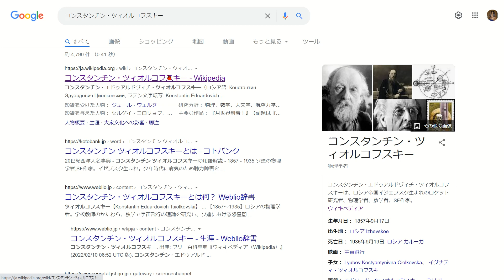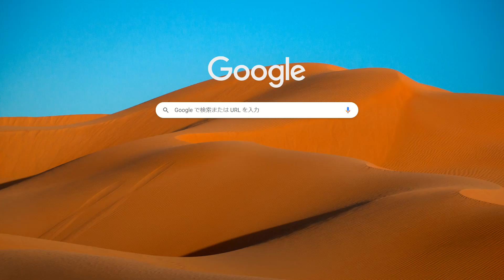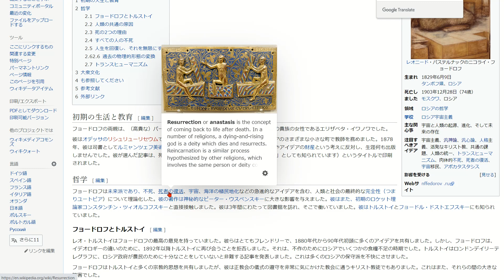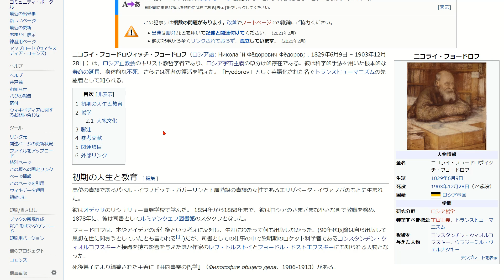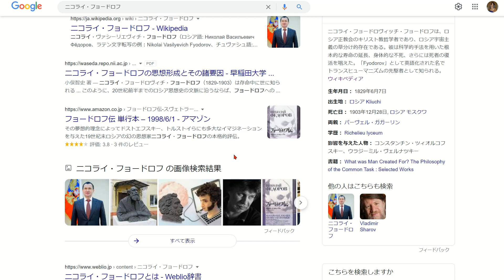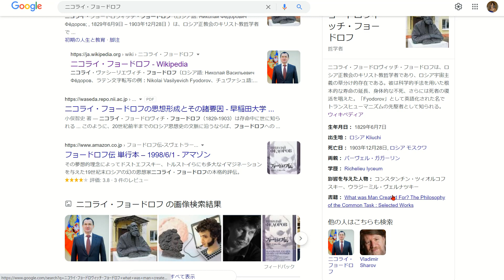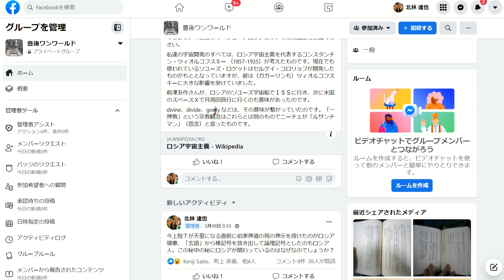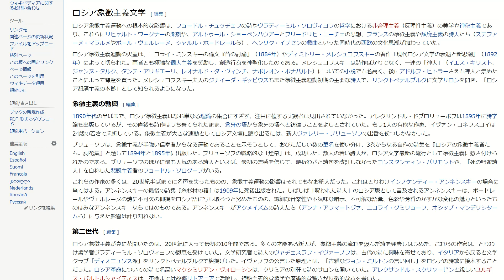日本国皇統とロシアは繋がっていた。ロシア神秘主義はロシア版クエーカー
今上陛下に祝之神示（はふりのしんじ）を伝えたのが東宮時代のロシア領事だったという繋がりが見えてきました。梅園はニュートンの後追い補完発生です。アインシュタインはニュートンの発展型で、かつ、梅園の「玄語」の物理担当でした。